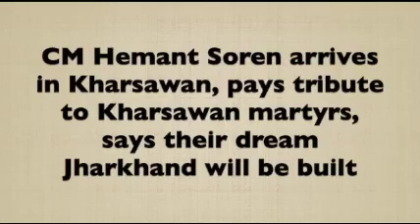CM Hemant Soren pays tribute to Kharsawan martyrs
CM Hemant Soren pays tribute to Kharsawan martyrs. Says their dream Jharkhand would be a reality soon.